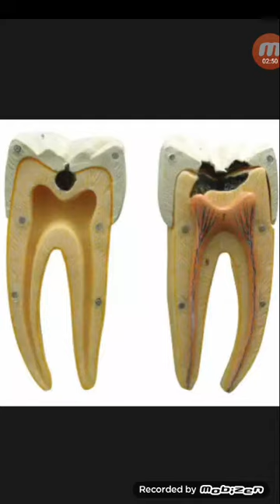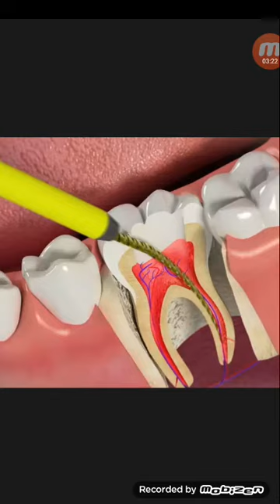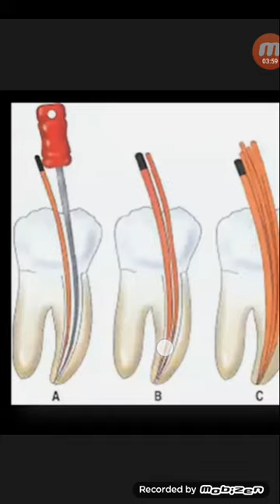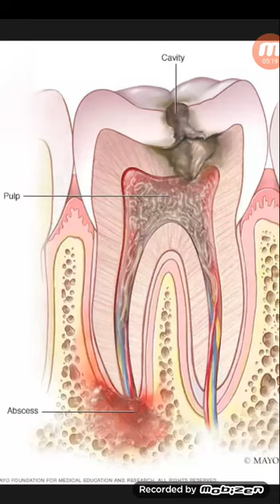দাঁত না ফেলে রাখার চিকিৎসা- RCT...